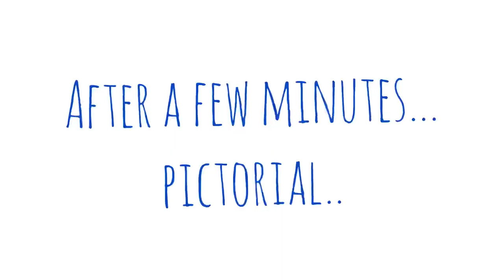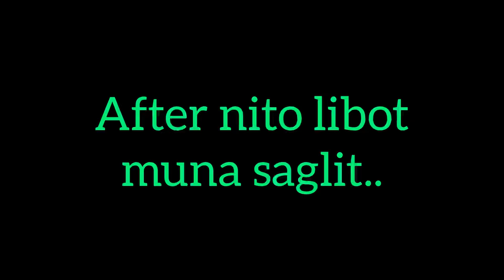Awesome Riding in paddle boat.🇨🇦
# paddle boat#riding#chptr2